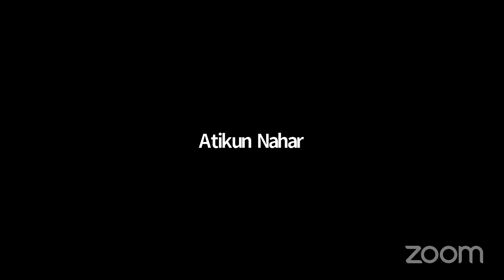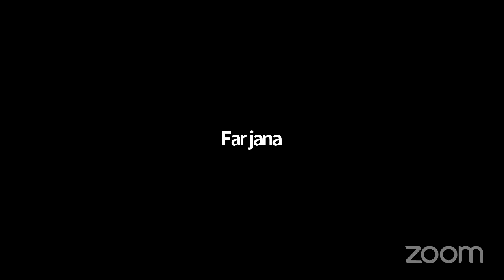ফিক্বহুস সলাহ্┇পর্বঃ ১২┇প্রশ্নোত্তর পর্ব | কাযা সালাতের বিধিবিধান | শাইখ মতিউর রহমান মাদানী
বিষয়বস্তুঃ কাযা সালাতের বিধিবিধান┇ফিক্বহুস সলাহ্┇পর্বঃ ১২┇প্রশ্নোত্তর পর্ব
❐ আলোচকঃ শাইখ মতিউর রহমান মাদানী (দাঈ, দাম্মাম ইসলামী দাওয়া সেন্টার, সৌদি আরব)

শিক্ষাজীবনঃ
০১-তিনি তার মাধ্যমিক স্তর “ইসলাহুল মুসলিমীন” মাদ্রাসায় (ভাদু, মালদহ) সম্পন্ন করেন।
০২-অত:পর “জামিয়া সালাফিয়া” (বেনারস, উত্তর প্রদেশ) হতে উচ্চতর শিক্ষা অর্জন করেন।
০৪-তিনি তার সন্মান পর্ব হাদিসের উপর করেন ইসলামিক ইউনিভার্সিটি (Islamic University), মদিনা হতে।
দাওয়াতি কার্যক্রমঃ
০১-ইসলামী জীবন পদ্ধতি
০২-হাজ্জ, উমরাহ, মদিনা জিয়ারত
০৩-নবী(সাঃ) এর চরিত
০৪-ইসলাম মধ্যপন্থা
০৫-সংক্ষিপ্ত সহিহ আল বুখারী
০৬-ঝারফুক ও জাদুর চিকিৎসা
০৭-সুরক্ষিত দূর্গ
০৮-কোরআনের আলোকে জাদুর চিকিৎসা
০৯-আক্বিদাহ আল ওয়াস্বেতীয়া
১০-সালাত পরিত্যাগ কারীর বিধান।
১১-ঈদের সংক্ষিপ্ত মাসাইল
প্রমুখ!